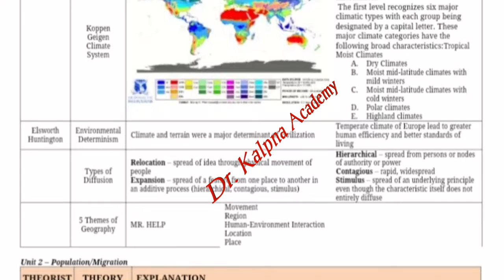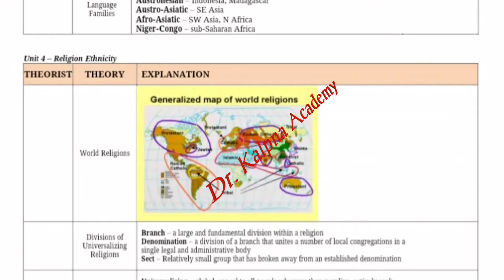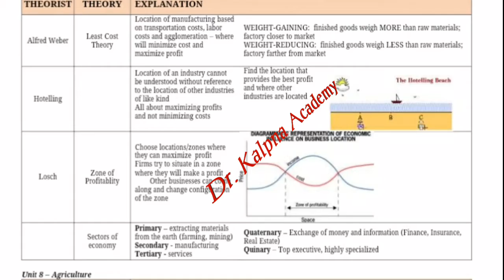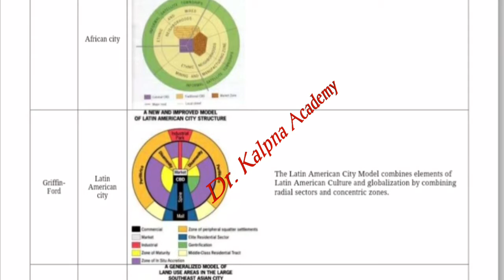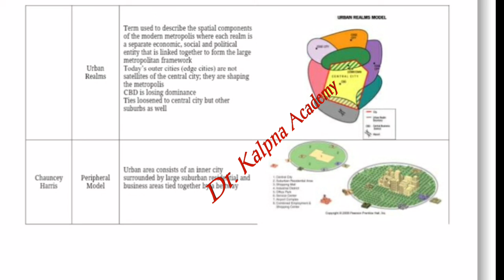Key to Geography